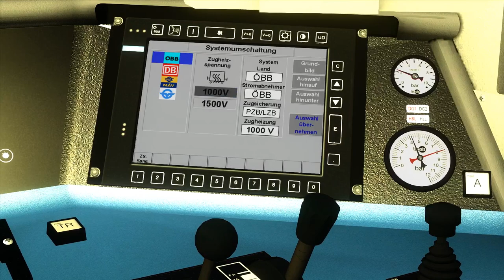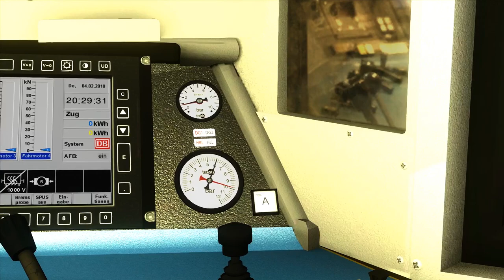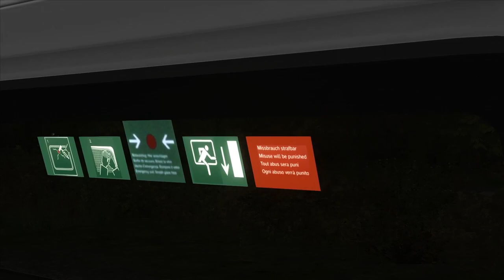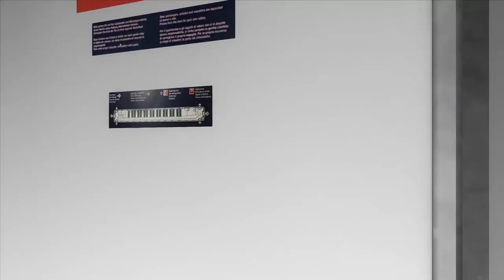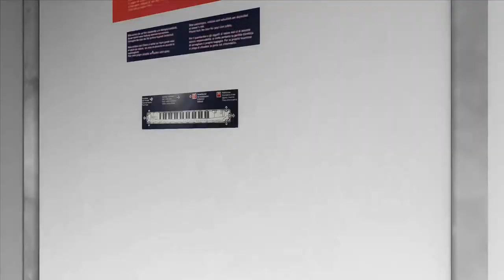Train Simulator 2020 - Présentation du NightJet de 3DZug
Découverte du NightJet entre Hambourg et Hanovre aux commandes de la Taurus 1116-195 des ÖBB.

Éditeur : Dovetail Games

Ligne : Hamburg-Hanover Route Add-On
Éditeur : Dovetail Games

Locomotive : ÖBB 1116 Taurus (RWA Railjet Advanced)
Éditeur : Just Trains

Textures de la locomotive : RWA Nightjet Repaint - Direqt UPDATED
Auteur : Direqt

Voitures : ÖBB Nightjet
Éditeur : 3DZug